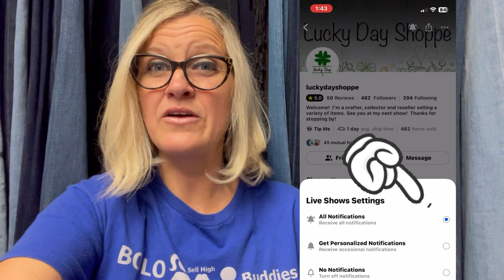Styled By BOLO Buddies Bundles Preview and Update Only Available on Whatnot